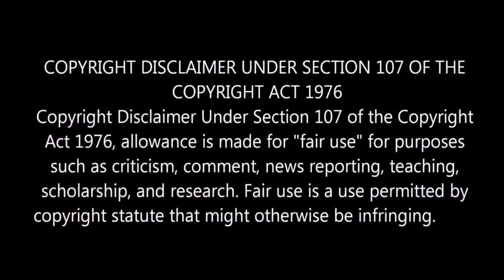"Kabzaa" Movie Review 🍿 l Actor Upendra l Director Chandru l By Delite Cinemas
In this video we are going to see Kabzaa Movie Review.